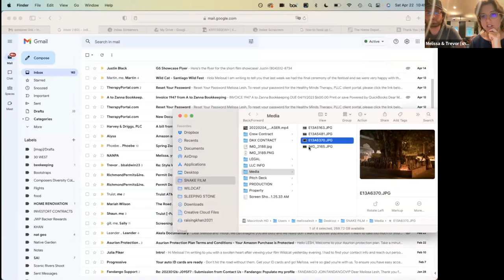WHF EARTH DAY - Melissa Lesh & Trevor Frost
Melissa Lesh

Melissa Lesh founded Emerging Earth Films in 2014 as a way to bridge the arts and sciences, focusing on wildlife and conservation stories. As a director, editor, and cinematographer, her work has been screened at festivals around the world as well as on platforms such as National Geographic, PBS, Discovery, and Amazon Prime. Her 2017 film, Person of the Forest, was a partnership with National Geographic depicting newly discovered cultural behaviors in wild orangutans in Borneo. More recently, Lesh contributed cinematography to the Emmy-winning film The Story of Plastic which aired on Discovery for Earth Day in 2020. Her feature-length directorial debut and the most recent film, Wildcat, premiered at The Telluride Film Festival in the fall of 2022 and was acquired by Amazon Studios. The film is currently streaming globally on Prime Video. Lesh is a Sundance Documentary Film Program grantee and Artist-in-Residence at the Jacob Burns Film Center in Pleasantville, New York. Born in Mumbai, India, she now calls Richmond, Virginia home.

Trevor Frost
Photographer & Filmmaker

Trevor Frost is a photographer and filmmaker whose work focuses on the human relationship with wildlife and wild places. Trevor has always had an adventurous spirit—he has crisscrossed Alaska and northern British Columbia in bush planes followed the Serengeti migration, researched indigenous navigation in Polynesian culture in Micronesia, swum with humpback whales in Tonga, and embarked on numerous projects around the globe. He has received grants from National Geographic for work ranging from mapping and photographing caves in Central Africa to documenting saltwater crocodiles in Northern Australia using specially designed remote cameras. Frost is particularly interested in telling stories that illuminate the intelligence of animals, and he shot his first feature story as a photographer for National Geographic magazine on gelada monkeys in the highlands of Ethiopia. Trevor has won various awards, including Pictures of the Year International, and has images featured in National Geographic, The Washington Post, and Wired, among other publications. His film credits include half a dozen television documentaries, as well as Person of the Forest, a documentary short about the unique cultural behaviors of wild orangutans in the rainforests of Borneo. Trevor also works with non-profit organizations that support global conservation projects, including Focused on Nature and Global Wildlife Conservation. bio via national geographic